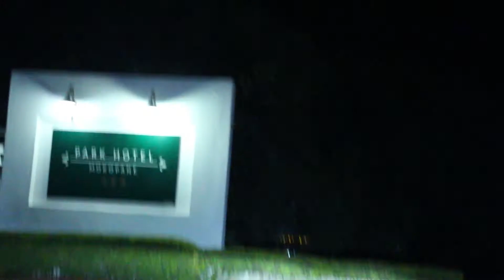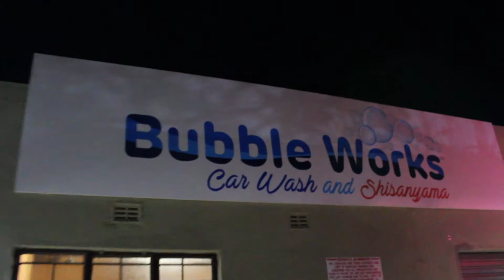Johannesburg to Mokopane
The second episode of The Way Zai Slays features a road trip from Johannessburg to Limpopo to Makopane. For the music loves who would love a sneak peek into the daily life of Zai Maya